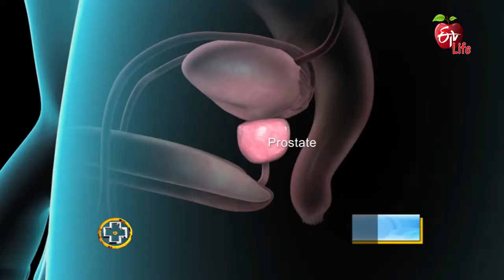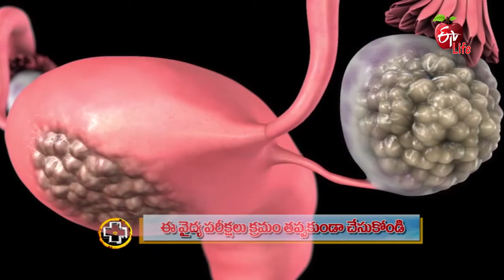Checkups and Tests You Shouldn't Miss | Aarogyamastu | 13th October 2022 | ETV Life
ఈ వైద్య పరీక్షలు క్రమం తప్పకుండా చేసుకోండి

General Physician Dr Vukkala Rajesh interprets the necessity of general checkups and tests regularly, he shares diseases that need to be prevented with early diagnosis and presents his suggestions.